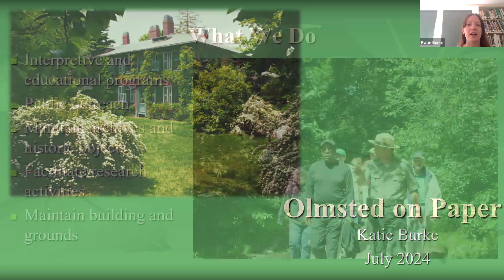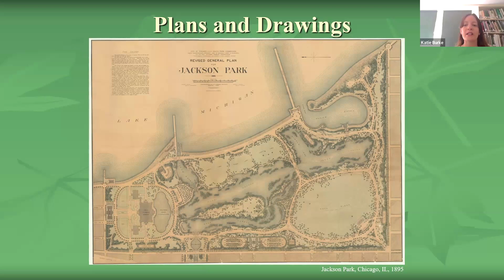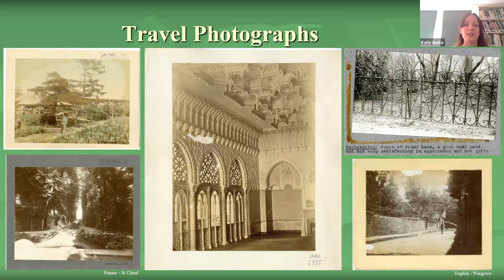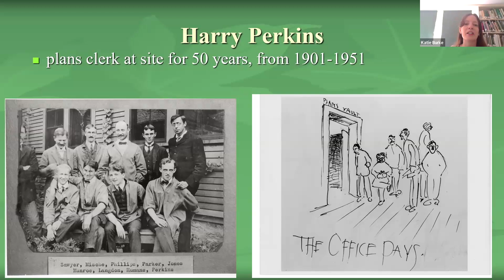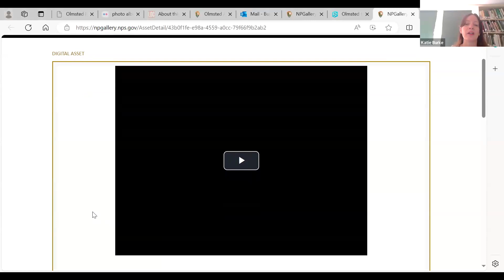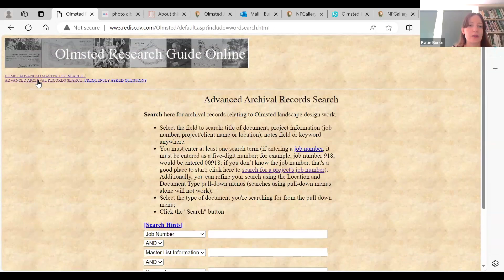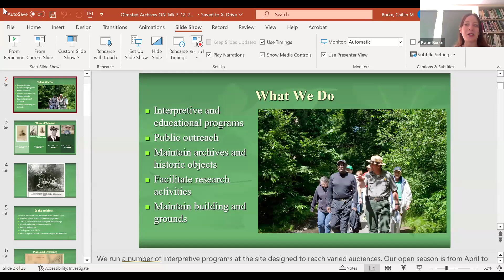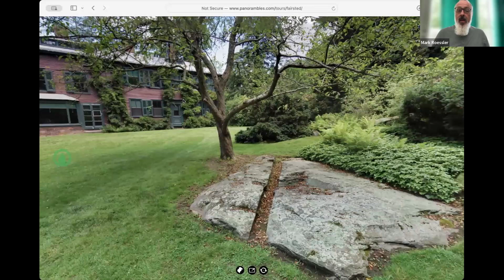The Olmsted Archives with Katie Burke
We welcomed Katie Burke of the Frederick Law Olmsted National Historic Site (FLONHS) for a partner lecture on Friday, July 12. She shared information on the archives at the FLONHS— what materials are available, how they have been preserved, how to access them, etc. We also shared a virtual tour link so that you can experience the site from the comfort of your home or office.

More about Katie:
Katie Burke is an Archivist at the Frederick Law Olmsted National Historic Site in Brookline, MA, where she has been since 2017. She has bachelor's in history from Earlham College and a master’s in public history with an archives certificate from the University of Massachusetts, Boston. In addition to her work with the National Park Service, she has led several oral history projects in the Boston area and serves on the Board of the West End Museum in Boston.